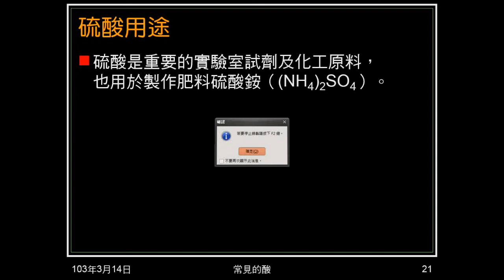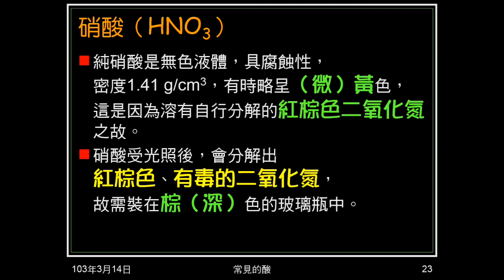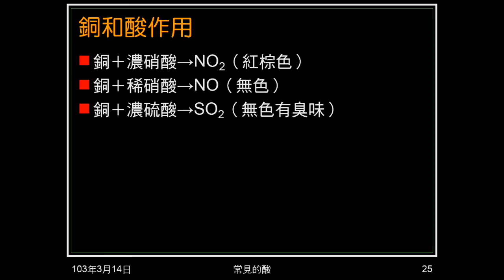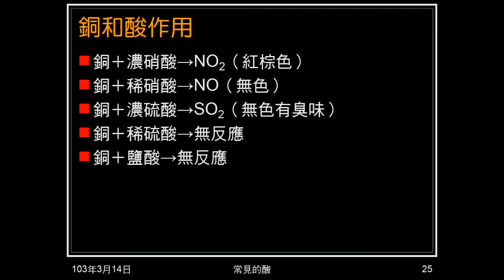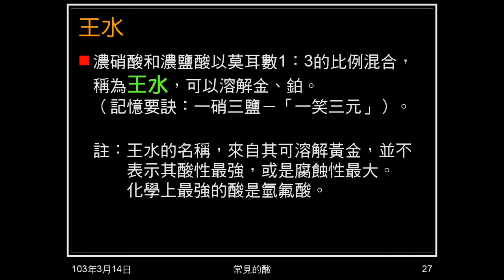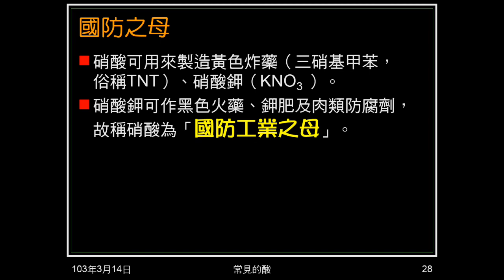102學年國二理化_酸鹼鹽09：常見的酸（硝酸）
介紹硝酸，說明本身的顏色變化，銅和硝酸、銅和酸的作用，硝酸遇蛋白質的作用，介紹王水及硝酸的國防用途。